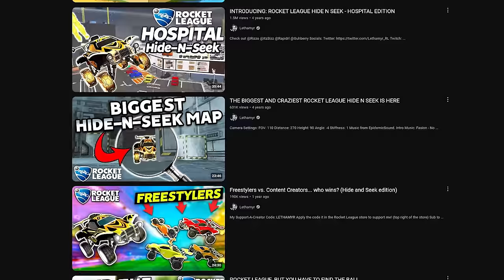Rocket League Hide and Seek is BACK and BETTER than ever!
Check out: @JamaicanCoconutRL @DannyLotus @Guhberry @TheZurxHD

Camera Settings:
FOV: 110
Distance: 270
Height: 110
Angle: -4
Stiffness: 0.75